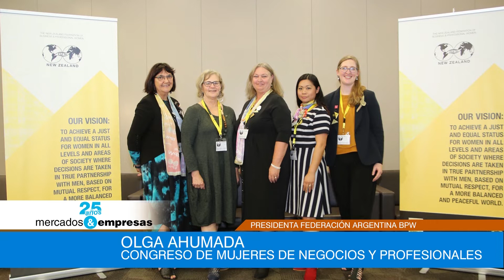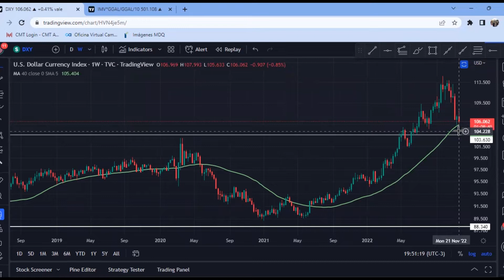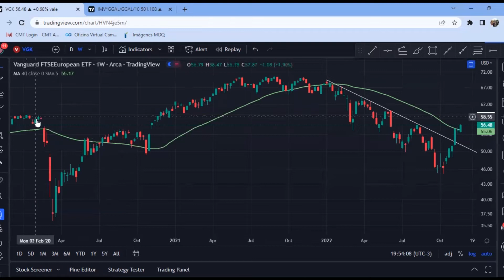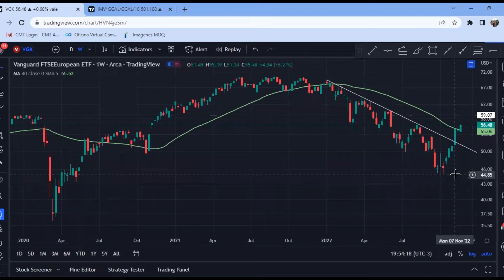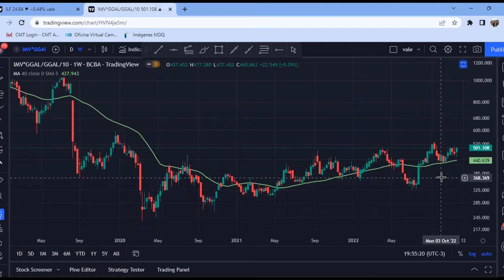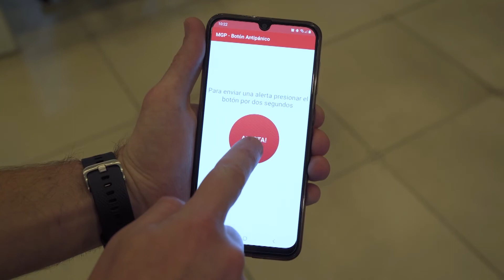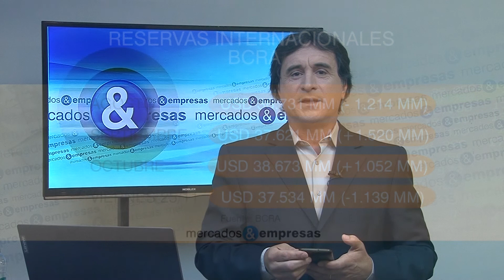MERCADOS & EMPRESAS - 26 11 2022 PARTE 02